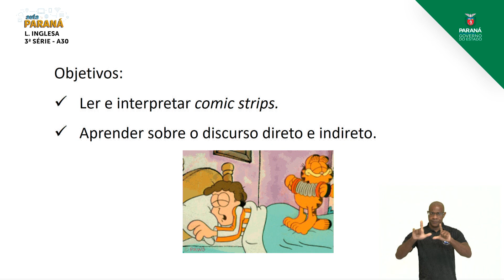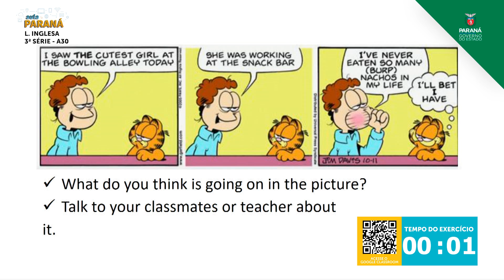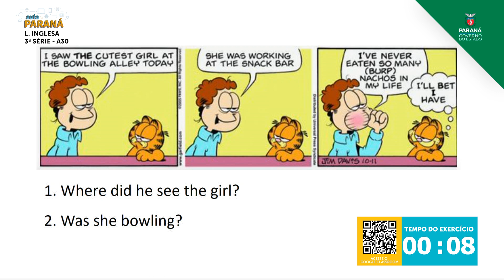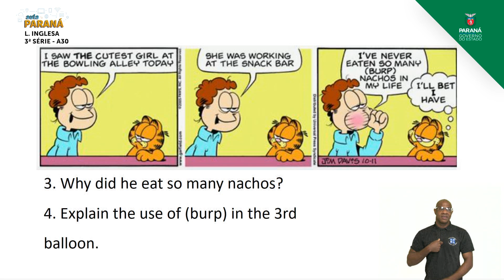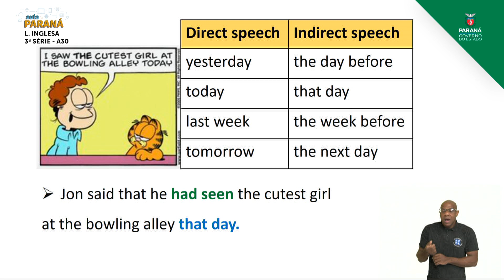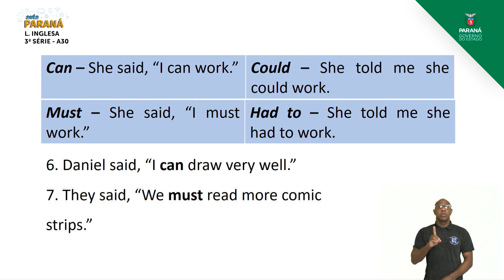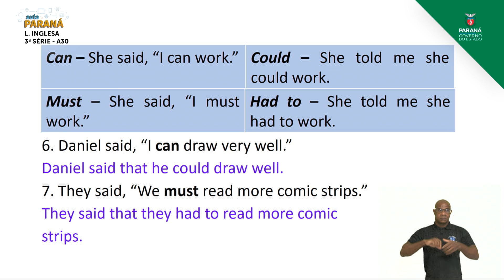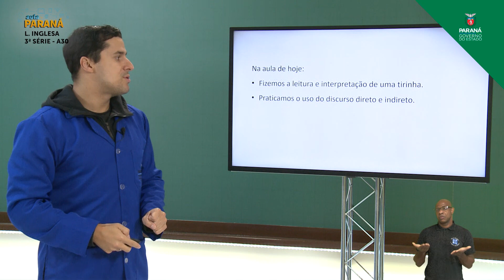2021 | 3ª Série | Língua Inglesa | Aula 30 - Discurso Direto e Indireto - Parte 3